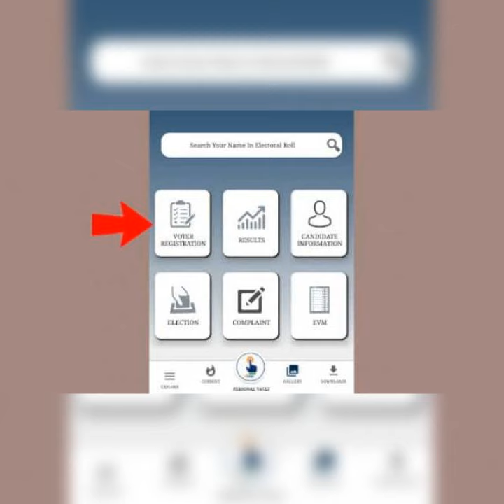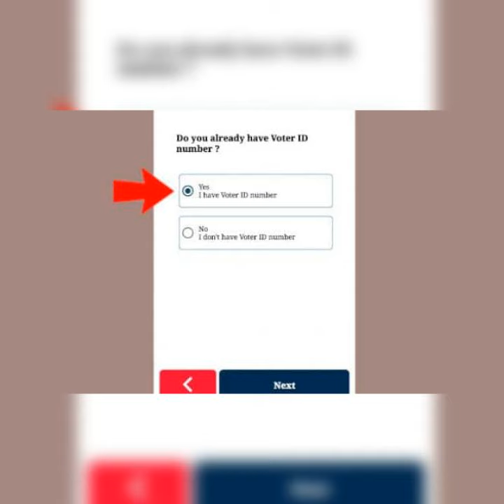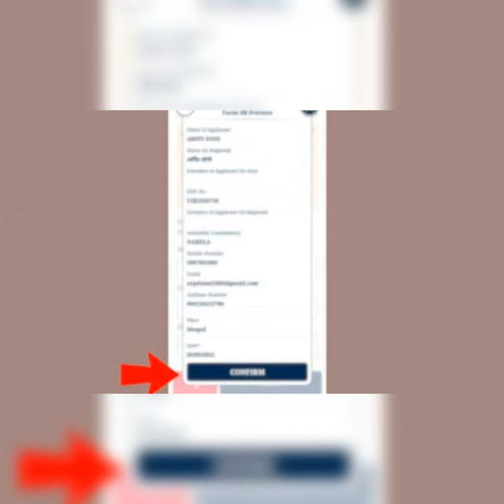बैठे लिंक करें Aadhaar और Voter ID; तस्वीरों में देखें पूरा प्रोसेस